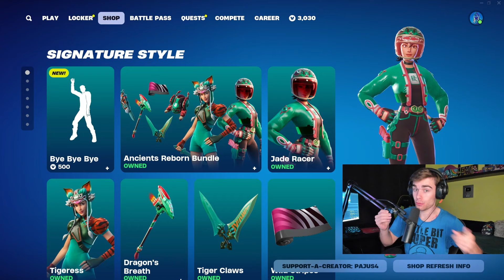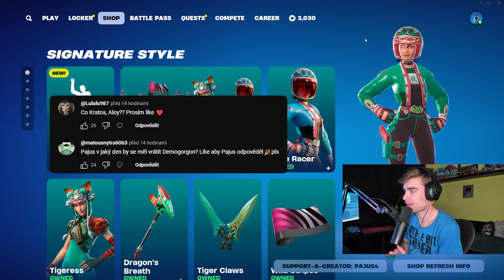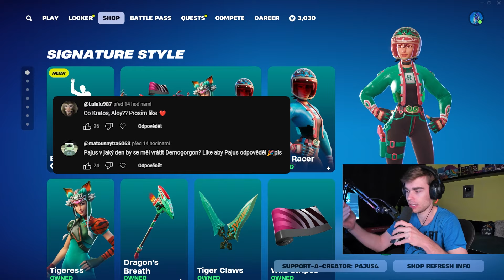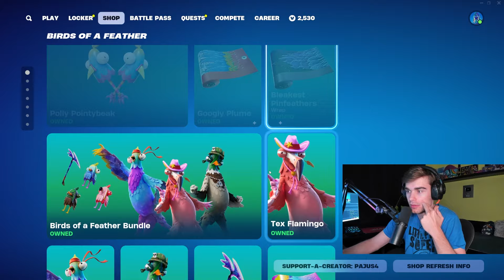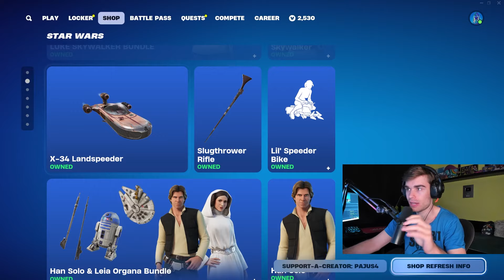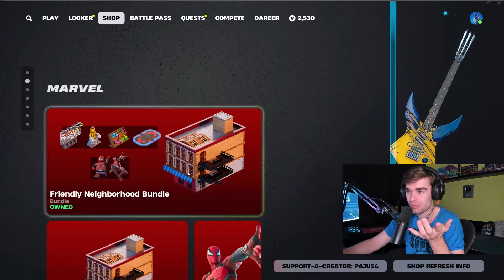*NOVÝ* FORTNITE SHOP! I 24.9.2024 I FREE RANKED SKIN, ICON EMOTE!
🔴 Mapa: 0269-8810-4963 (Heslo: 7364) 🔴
💚 SAC: PAJUS4 💚